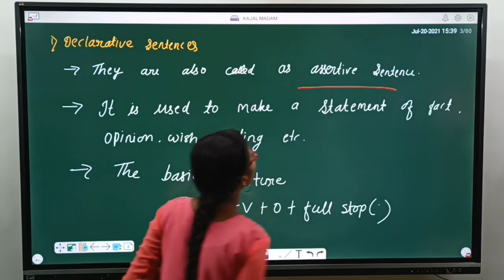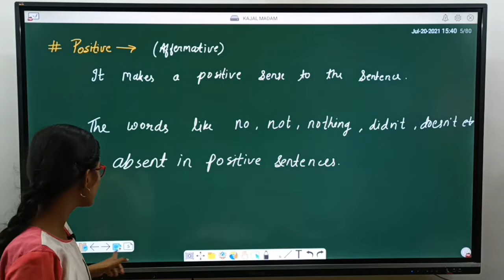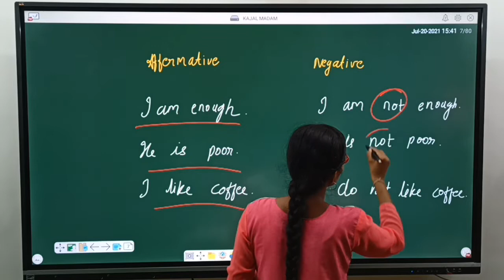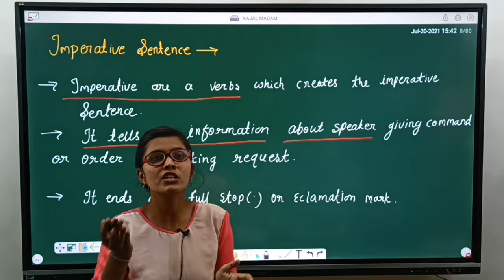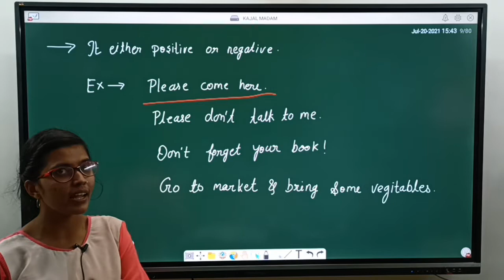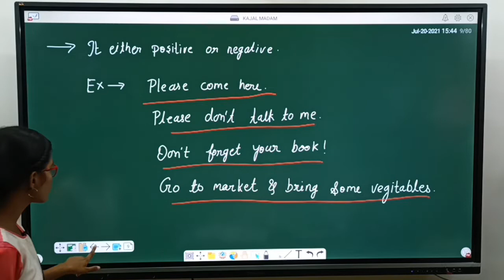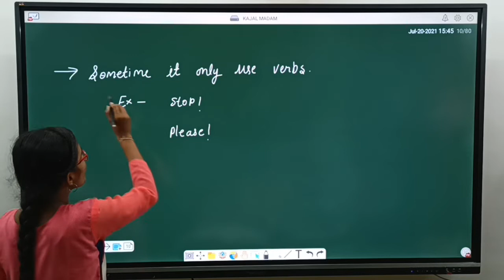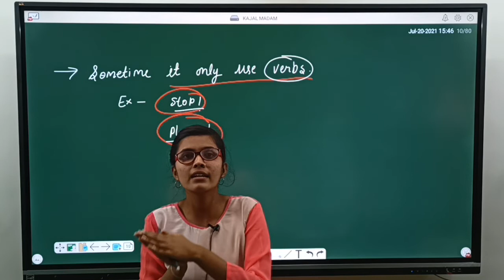Class : 9th - English - Imperative Sentence